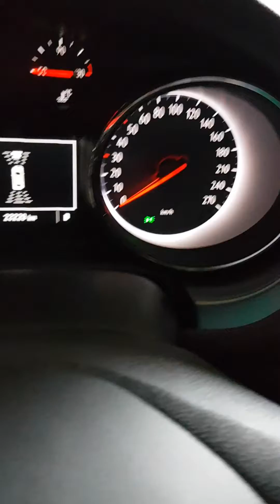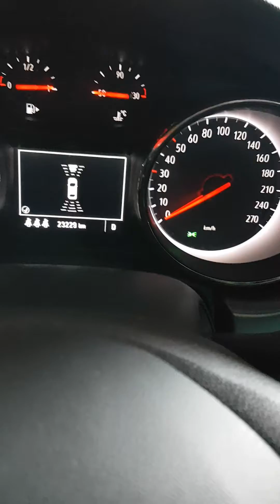Tiptronic-Schaltung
Der Opel Astra Easytronic - eine Art "Automatik" mit selbst schaltendem Getriebe